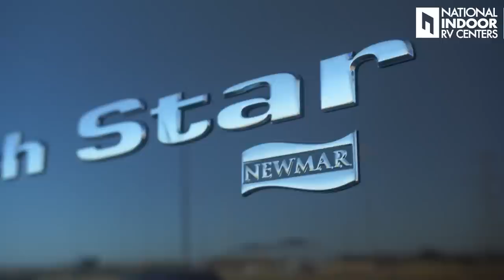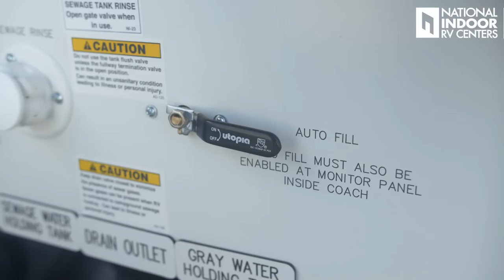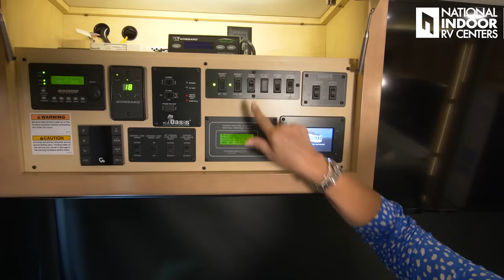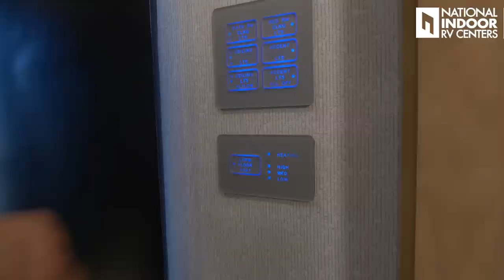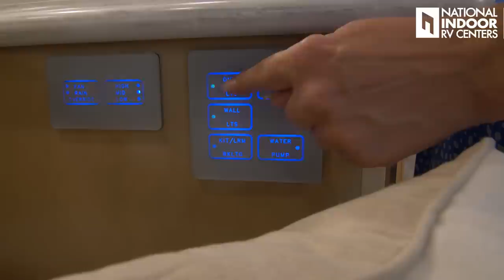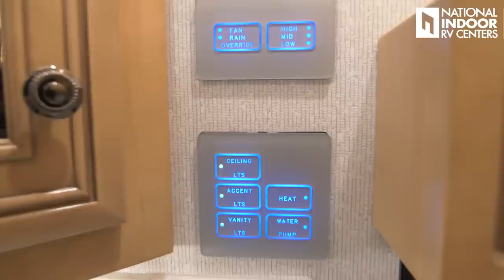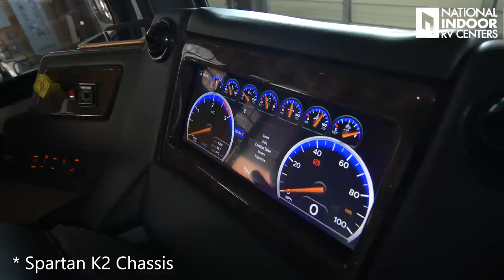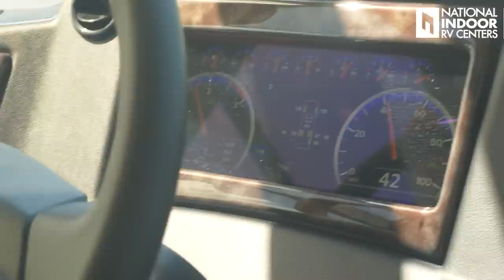2020 Newmar Dutch Star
Chapters:

Intro: 00:00
Exterior: 01:31
Awning: 08:49
Outside Entertainment: 10:14
Engine: 13:45
Wet Bay: 18:49
Generator: 23:51
Interior Entrance: 28:11
Control Center: 29:58
Living Room: 34:36
Living Room Bed: 45:23
4081 Floorplan Walkthrough: 47:25
Kitchen/Booth Dinette: 01:00:56
Guest Bathroom: 01:10:49
Master Bedroom: 01:12:51
Master Bathroom: 01:16:58
Front Cab/Dash: 01:24:00
Driving: 01:39:23
Price: 01:47:15

to see this and other Newmar models.

- Join Angie for a tour of this beautiful 2020 Newmar Dutch Star